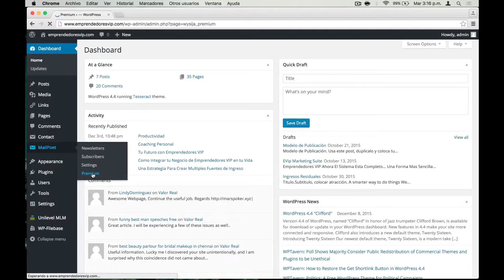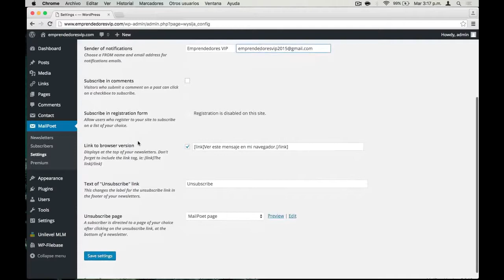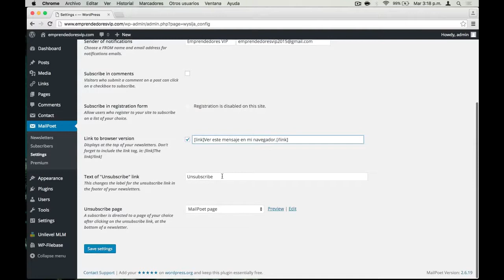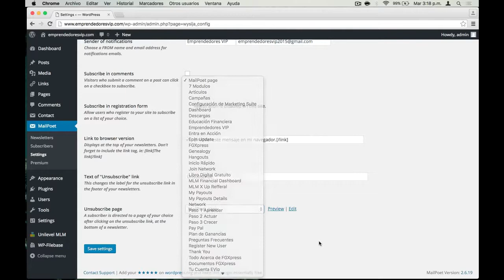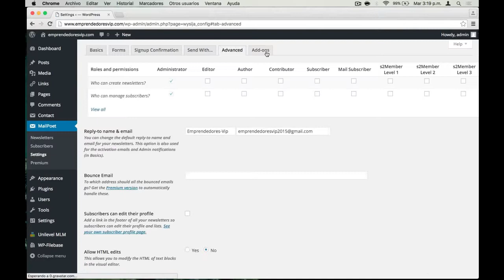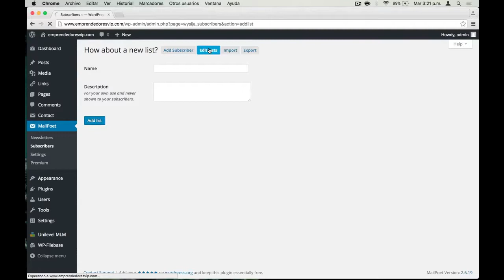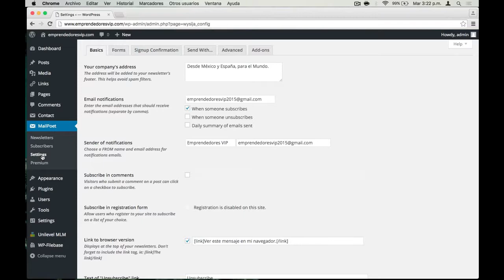Recorrido General Mailpoet Plugin Wordpress Autoresponder Gratis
Recorrido General Mailpoet Plugin Wordpress